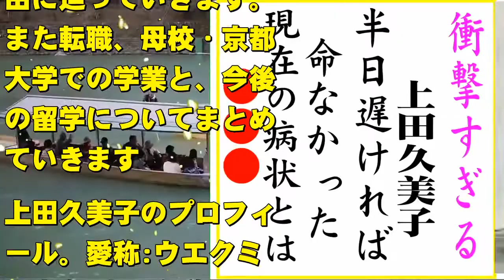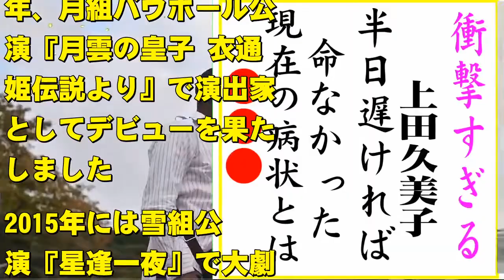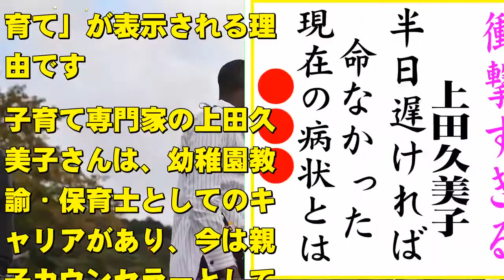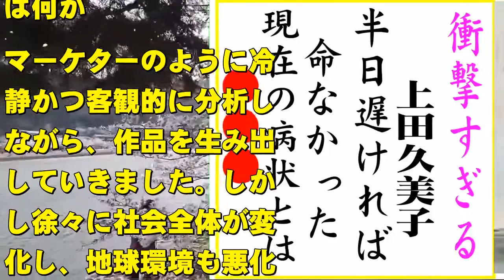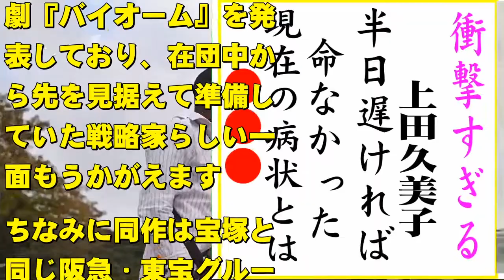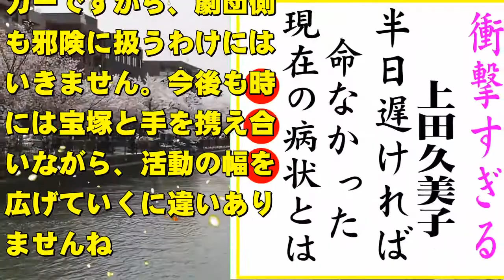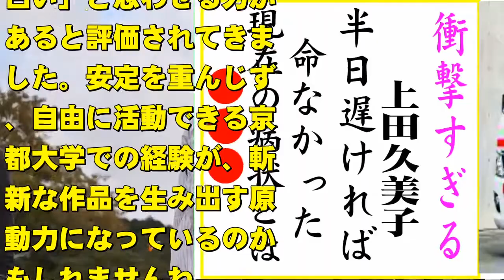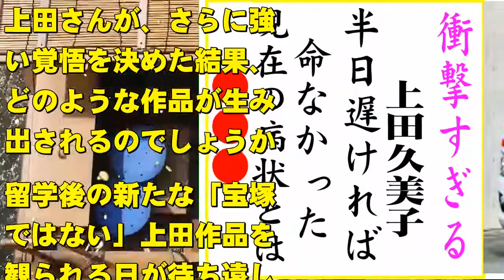上田久美子の現在！今現在の様子がヤバすぎる・・・